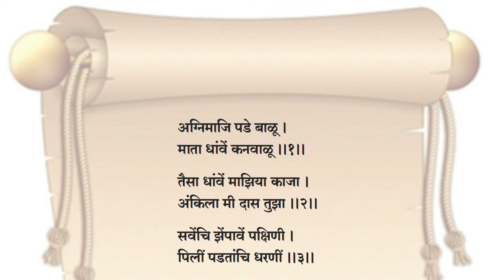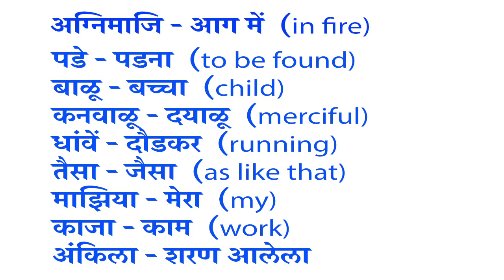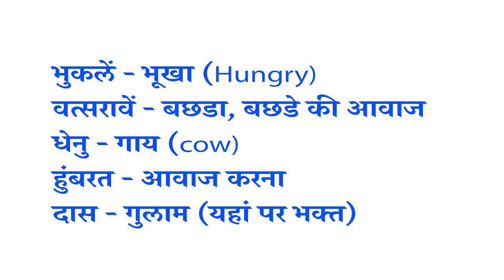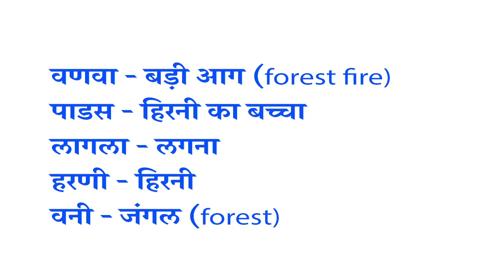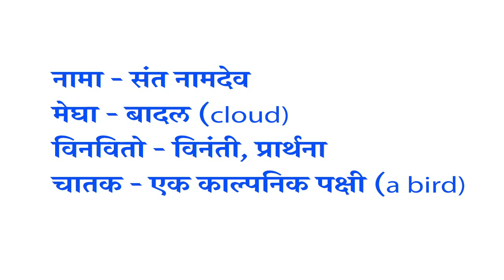10th | 2. संतवाणी (अ) अंकिला मी दास तुझा... Maharashtra State Board | Marathi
2. संतवाणी (अ) अंकिला मी दास तुझा ..
Maharashtra State Board | Standard 10th | Marathi